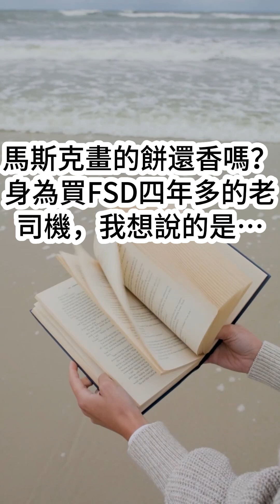總編讀書 S2-EP52.馬斯克畫的餅還香嗎？身為買FSD四年多的老司機，我想說的是⋯⋯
上週特斯拉開了無人計程車的發表會，有人振奮的說看到未來的樣貌，但市場卻不留情的殺聲震天股價大跌，反倒是uber的股價大漲，我在台灣使用「閹割版」的FSD（特斯拉的輔助駕駛系統）四年，也長期關注自動駕駛領域，我怎麼看待馬斯克這次畫出的大餅？歡迎收聽
iPhone訂閱「總編讀書」頻道會員：
若iPhone Youtube APP無法直接訂閱成為頻道會員，建議以下兩種方式擇一訂閱：

YT開啟/關閉字幕：
- 電腦：點擊影片右下角字幕按鈕
- Android / iOS：點擊影片右上方「CC」按鈕

YT字幕大小調整：
- 電腦：影片右下角「設定」(齒輪圖示)→「字幕」→右上方「選項」
- Android：YT首頁右下角「你的內容」→右上角「設定」(齒輪圖示)→「字幕」→「字幕大小和樣式」
- iOS：「系統設定」(iOS的設定，不是YT設定)→「輔助使用」→「字幕與隱藏式字幕」→「樣式」